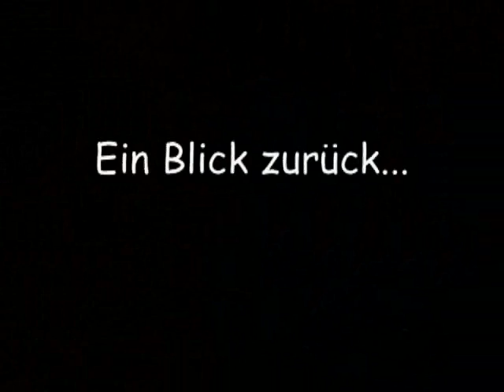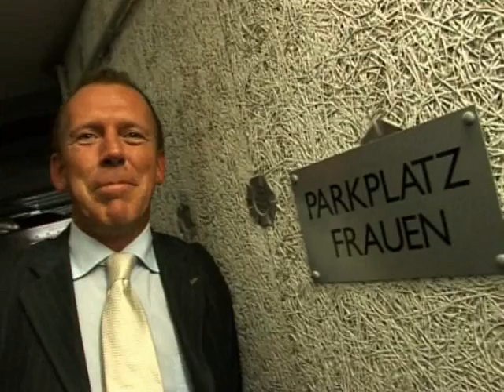Maja's und Helge's Hochzeitsvideo - Teil 1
Maja und Helge - eine Hommage an eine schöne Zeit und ein schönes Paar.